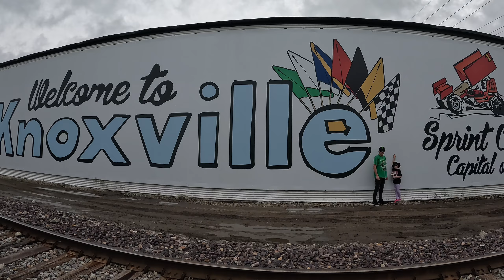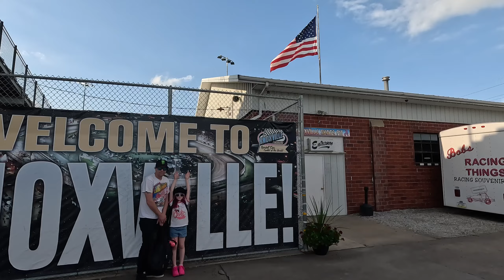Knoxville National 360 ! Episode #1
360 Knoxville Nationals 2023 !

Episode #1
At Sprintcar capital of the world !!

All access to SavageLife and what crazy stuff our family gets up to 💪🤠

 / savagemotorsport9